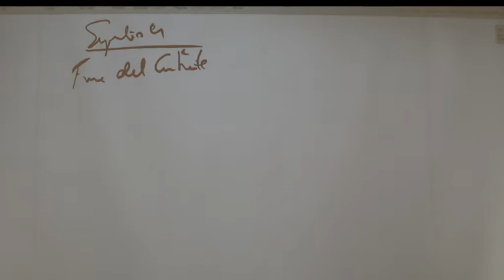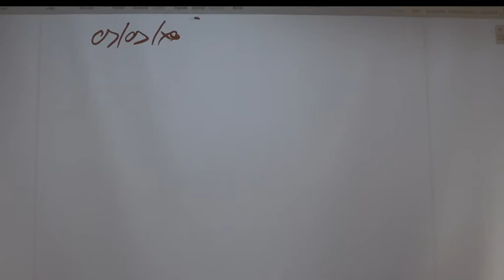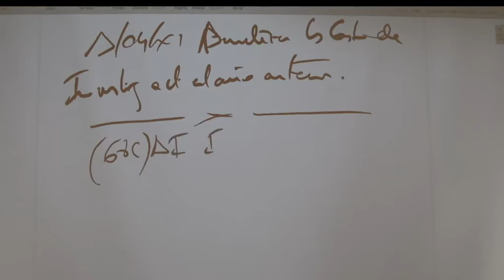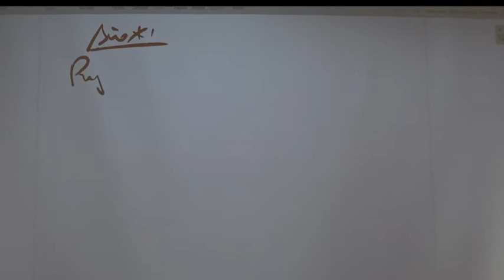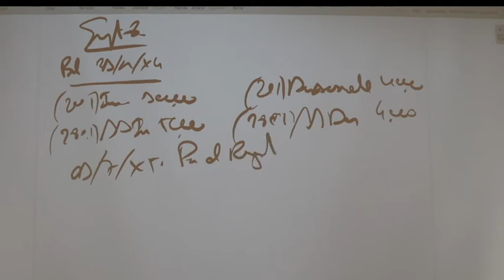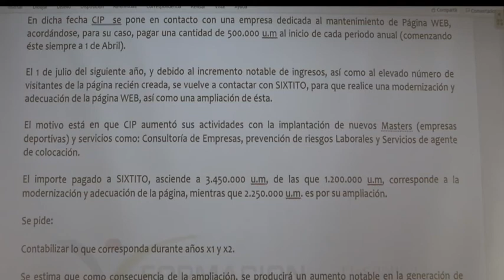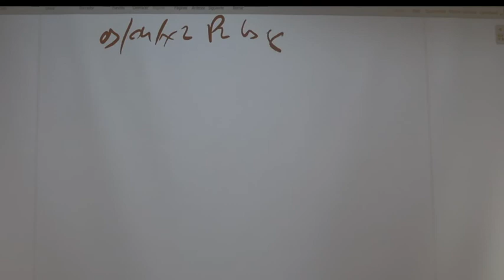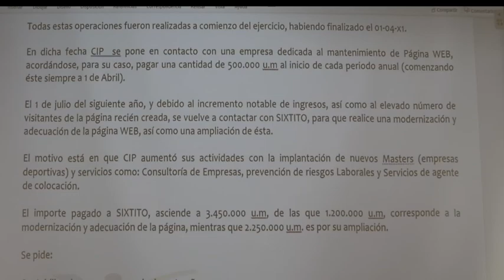CONTABILIDAD DEL INMOVILIZADO INTANGIBLE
CLASE MAGISTRAL SOBRE EL INMOVILIZADO INTANGIBLE PARA OPOSITORES Y PROFESIONALES.